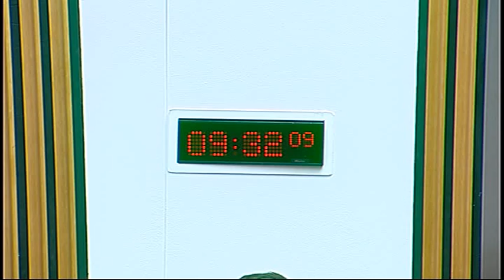Public Audit Committee - Scottish Parliament: 25th June 2014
- Scottish Parliament Public Audit Committee. Agenda

1. Decisions on taking business in private: The Committee will decide whether to take items 8 and 9 in private.

2. An overview of local government in Scotland 2014: The Committee will receive a briefing from the Accounts Commission on the report entitled "An overview of local government in Scotland 2014" from—
Douglas Sinclair, Chair, Accounts Commission;
Fraser McKinlay, Director and Controller of Audit, and Gordon Smail, Senior Manager, Audit Scotland.

3. Section 23 report: Self-directed support: The Committee will take evidence on the joint Auditor General for Scotland and Accounts Commission report entitled "Self-directed support" from—
Fraser McKinlay, Director and Controller of Audit, Claire Sweeney, Senior Manager, and Cathy MacGregor, Project Manager, Audit Scotland.

4. Section 22 report - The 2012/13 audit of North Glasgow College: The Committee will consider written submissions from Glasgow Kelvin College and the Auditor General for Scotland regarding the Auditor General for Scotland report entitled "The 2012/13 audit of North Glasgow College".

5. Section 23 report - Scotland's colleges 2013: The Committee will consider a written submission from the Scottish Government regarding the Committee report entitled "Scotland's colleges 2013".

6. Section 23 report - Modern apprenticeships: The Committee will consider a written submission from Skills Development Scotland regarding the Auditor General for Scotland report entitled "Modern apprenticeships".

7. Section 23 report - Managing early departures from the Scottish public sector: The Committee will consider written submissions from the Scottish Government on the joint Auditor General for Scotland and Accounts Commission report entitled "Managing early departures from the Scottish public sector".

8. Consideration of approach - Self-directed support: The Committee will consider its approach to the joint Auditor General for Scotland and Accounts Commission report entitled "Self-directed support" and take evidence from—

9. Work programme: The Committee will consider its work programme and working practices.

The publisher of this material is:

Edinburgh
EH99 1SP